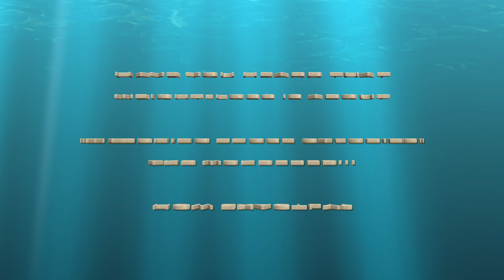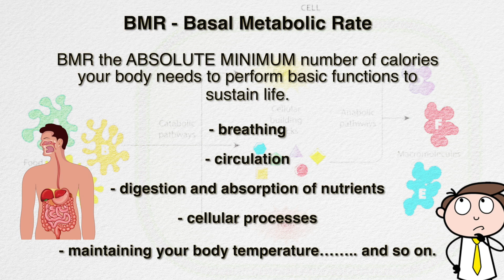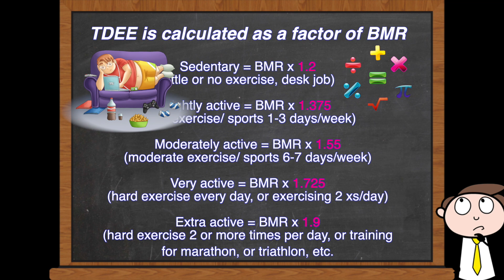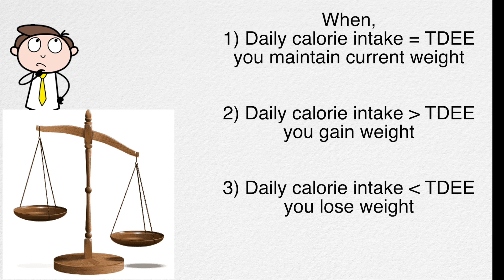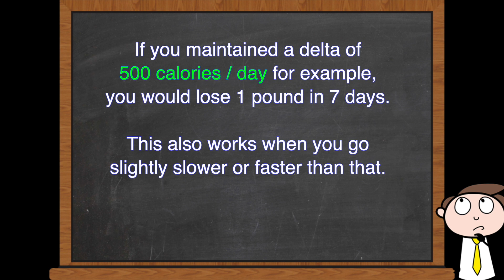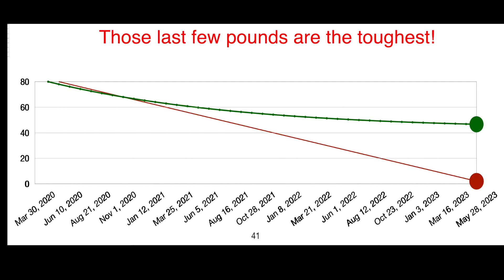The MATH behind weight loss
As someone who has lost and gained weight multiple times, I thought I would make this video for the benefit of those who like to know how the numbers add up and work in your favor when trying to lose weight. My weight loss started as a 13-year old who was growing up in India and keen on losing weight. This is when I first learnt about "calories" and how basically it's all about energy balance. Hope you all can learn something!